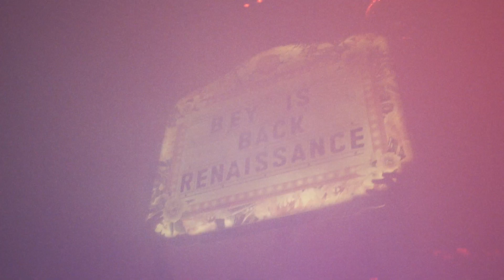CLUB RENAISSANCE TORONTO | 7.28.2022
BEYONCÉ
CLUB RENAISSANCE.
TORONTO.